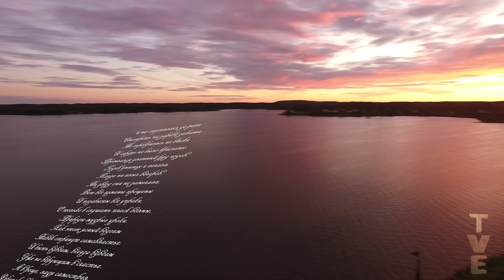Николай Гумилев Они спустились до реки